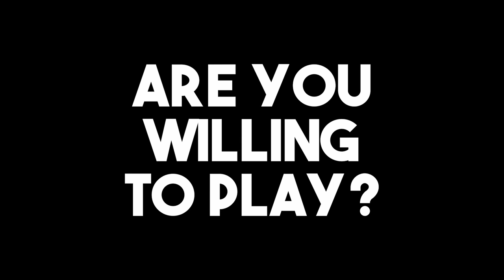Are you willing to play 'The Cheating Game'? (Movie Teaser)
HANDA KA NA BANG MAGLARO?

After learning that her fiancé has been unfaithful to her, Hope (Julie Anne San Jose) walks off from the engagement, her job, and the life she thought was hers. Upon meeting Miguel (Rayver Cruz) – a self-made businessman who exudes green flags for a partner – Hope seems to have found the perfect guy.

Let the games begin. TheCheatingGame hits theaters this July 26.